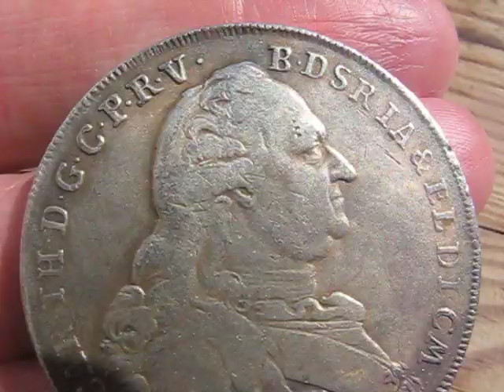Баварский профиль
Привет из Баварии...
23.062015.